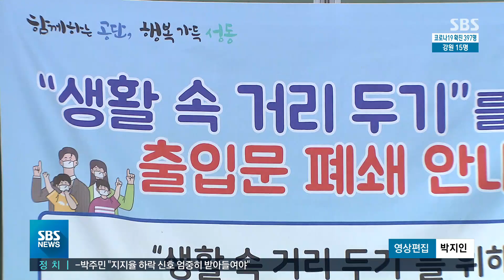신규 확진 4백명 육박...비수도권도 2단계 시작 / SBS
코로나19 신규 확진자 수가 연일 최다를 기록하는 가운데
어제 하루 동안  400명 가까이 나왔습니다. 코로나19 재확산 세가 좀처럼 꺽이지 않고 있는데요, 오늘부터 비수도권도 사회적 거리두기 2단계가 적용됩니다.